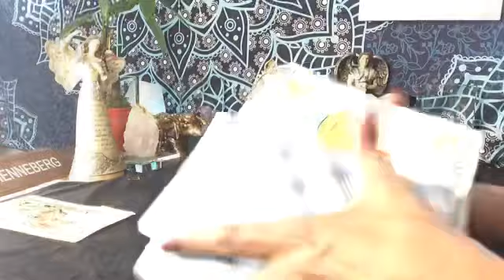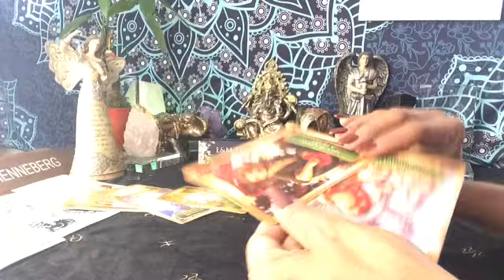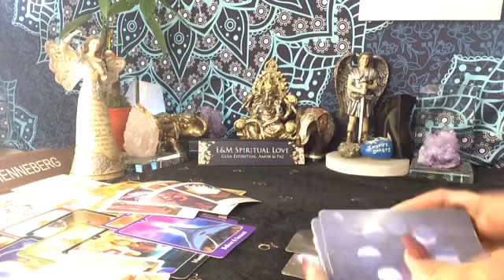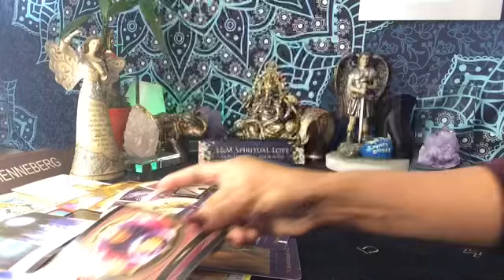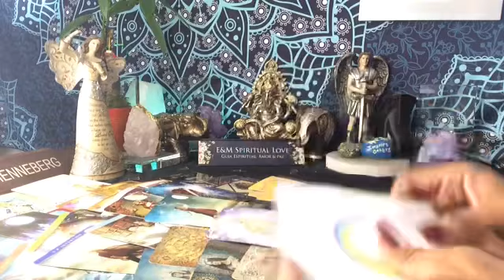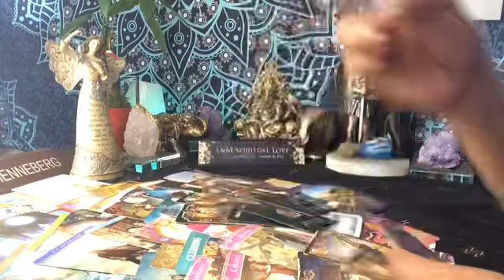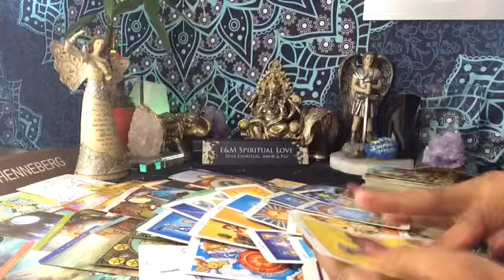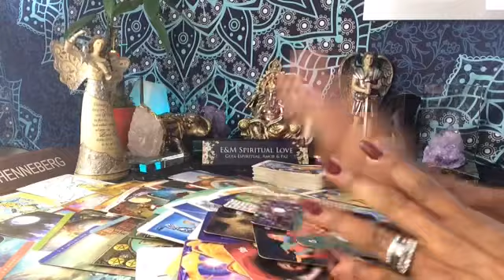ACUARIO ♒️ TE LO LLEVAS TODO 🙏☀️🎉